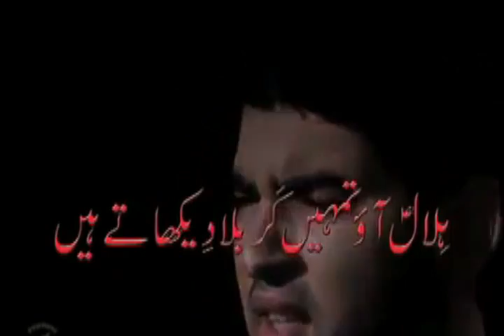5m Interview Tessine Azam nov 2015 4